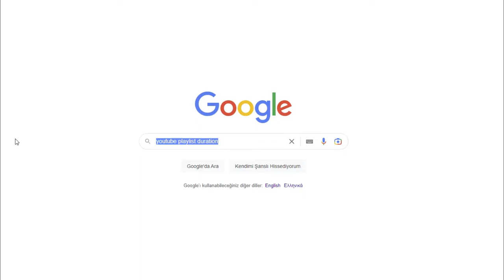YouTube PlayList Süre Hesaplama (Programsız)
youtube playlist duration